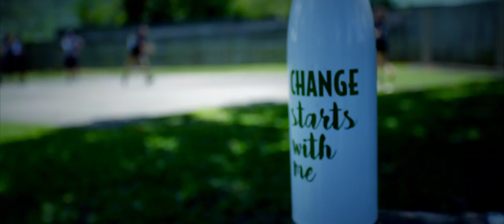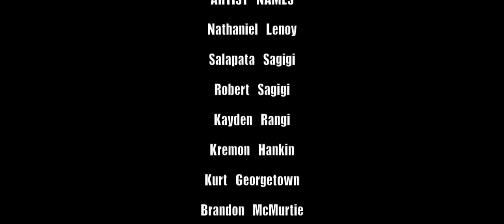3MPride Music Video #3 - Change Starts With Me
The change starts with me... 3MPride is a positive movement initiative for the 3'M' suburbs of Cairns West - Manunda, Manoora and Mooroobool. This video was funded by the Arbonne Charitable Foundation.